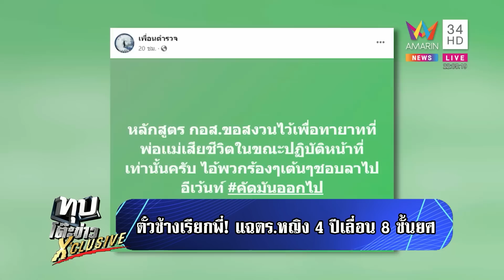เดือดสนั่นโซเชียลฯ "ผู้กองแคท" 4 ปี เลื่อน 8 ชั้นยศ "ชูวิทย์"ถามมีผลงานอะไร | ทุบโต๊ะข่าว | 08/06/66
เดือดสนั่นโซเชียลฯ ปม ตร.หญิง 4 ปี เลื่อน 8 ชั้นยศ "ชูวิทย์" ถามมีผลงานอะไรไต่เต้าเร็ว